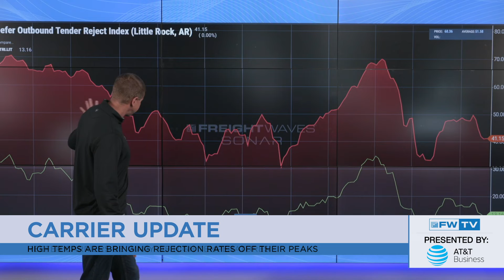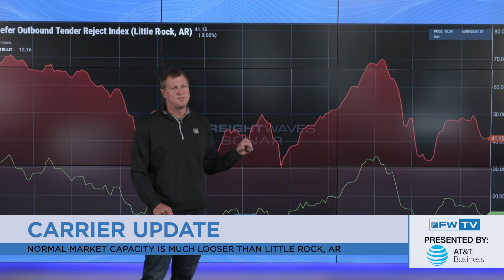High temps cause volatility in heartland for reefer carriers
Market Expert Zach Strickland gives today's Carrier Update presented by AT&T Business